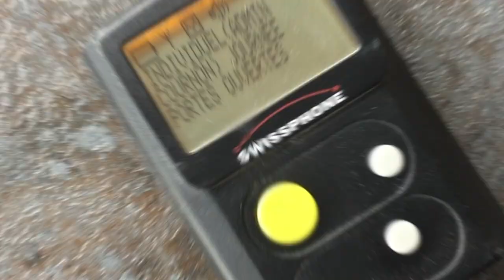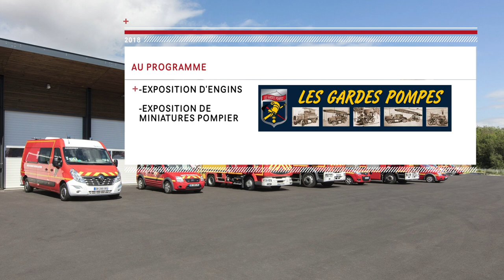Portes Ouvertes Pompiers de COURNON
Video de présentation pour les portes ouvertes du CS de Cournon d'Auvergne